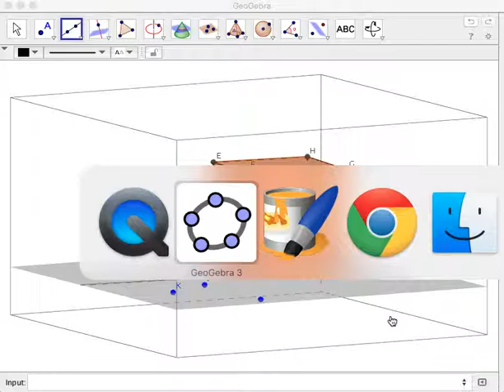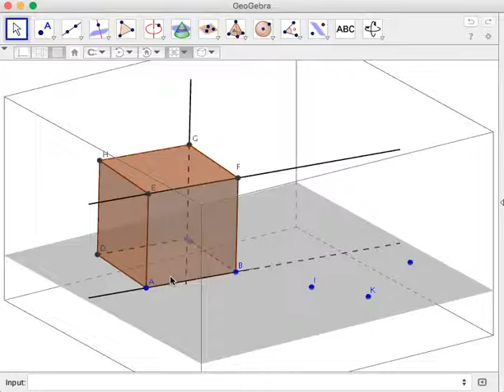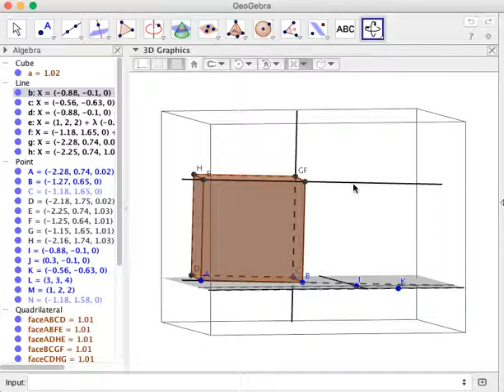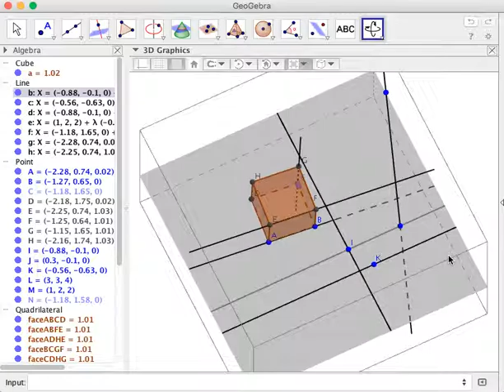BG14 Parallel, Perpendicular, and Skew Lines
In this video we learn the difference among parallel lines, perpendicular lines, and skew lines. GeoGebra is used in this illustration.